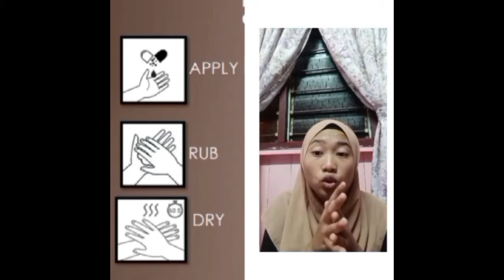Hand Sanitizer Capsules -Triple HS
don't forget to likes and subsribes